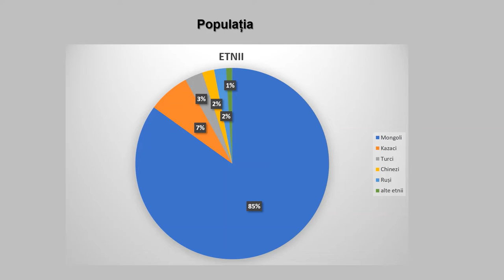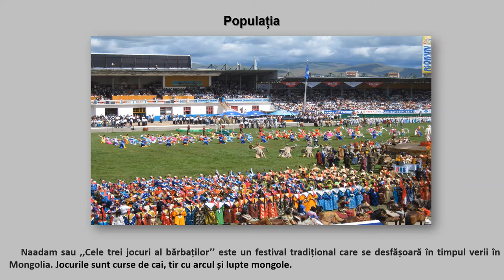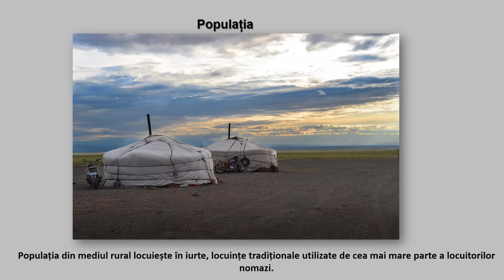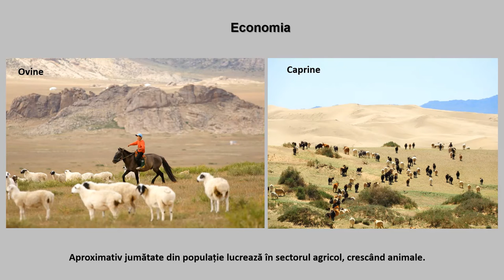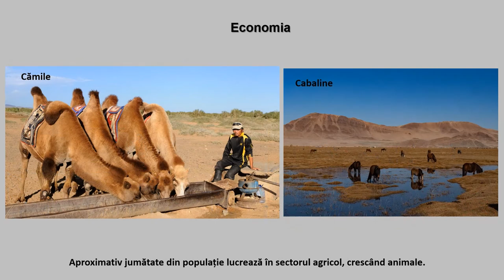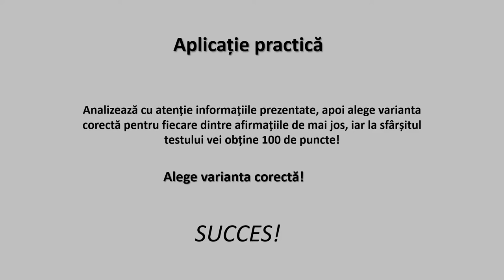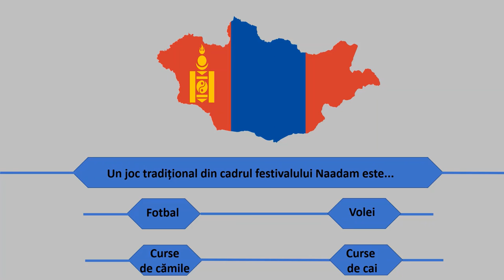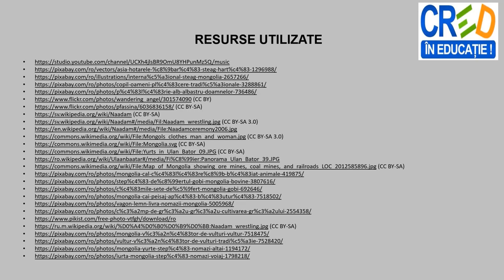Mongolia particularitati socio-economice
Această resursă este o secvență a conținutului ,,Particularităţi geografice ale unor state‘’. Prin intermediul acestui video animat, elevii pot dobândi cunoștințe despre aspectele socio-economice ale Mongoliei (populație, densitatea populației, limba oficială, structura etnică, așezări umane, economia).
La finalul resursei, se găsește o propunere de activitate practică, sub formă de joc interactiv. Elevii analizează informațiile prezentate în video, apoi răspund la itemi cu alegere multiplă.